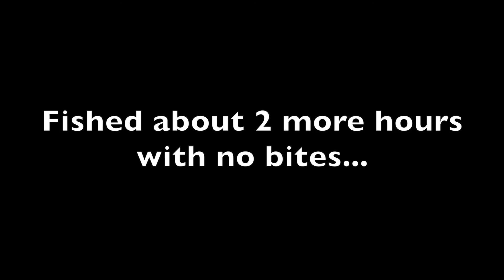Night Walleye Fishing 2017 - Surprise LARGEMOUTH!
Went out for Night Walleye and ran into a Largemouth. That's fishing. Still, at 3lbs it was a nice surprise fish. Tight lines going into the first ice here in Colorado

Time: 4:30-12am
Location: Chatfield
Date: 11/10
Fish Caught: 1
Top lure, bait, fly: Flicker Shad Size 7

Film Equipment
Camera - Canon 60D
Lens- Canon 18-135mm
with Mic - Movo 100
GoPro - Hero4 Silver
Wind Screen - Movo WS10n
Case - Sametop Frame
Chest Mount
Extra Batteries/Charger - Smatree